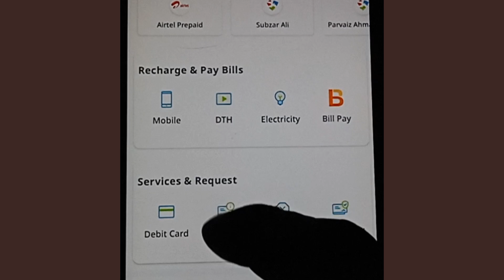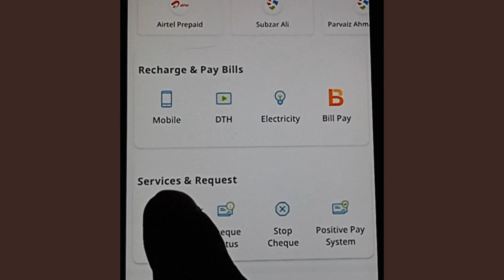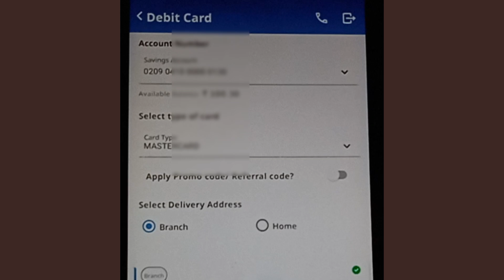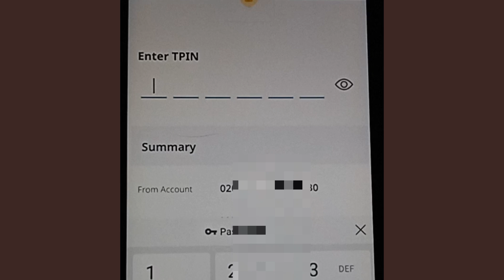Jk Bank ATM Card Apply Online | Jk Bank Debit Card apply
jk bank debit card ke leye apply kaise karen
How to apply for debit card in jk bank online
debit card form kaise bare jk bank

      ❤️❤️ Thank You Dear ❤️❤️
              💕  Thank  U💕